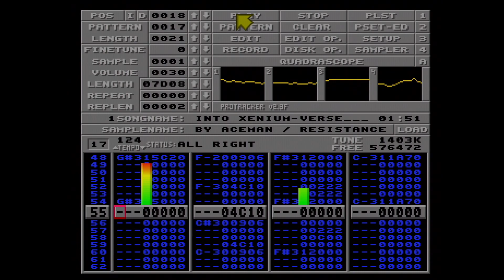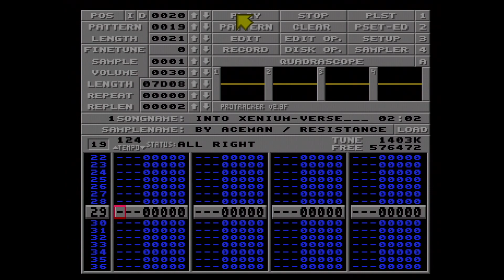Into the Xenium-Verse by Aceman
Released in Tracked MSX at Xenium 2023.